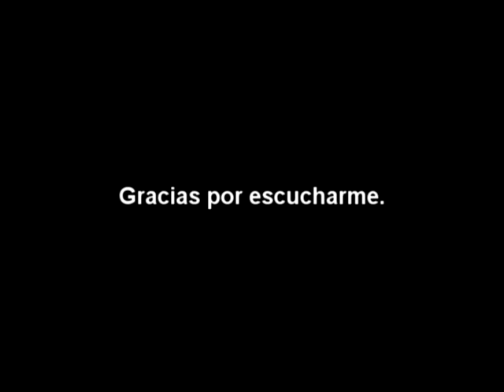Someone like you (Adele)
Oí que te habías establecído,
que encontraste una chica, y que ahora estas casado.
Oí que tus sueños se volvieron realidad,
supongo que ella te dio cosas que yo no.

Viejo amigo,¿por qué eres tan tímido?
no es propio de ti contenerte
u ocultar la verdad.

Odio aparecer de la nada sin haber sido invitada,
pero no podía estar apartada, no podía evitarlo.
Esperaba que me vieras, y que recordaras,
que para mi, esto no ha terminado.

No pasa nada, encontraré alguien como tú.
no deseo nada más que lo mejor para ti también
No me olvides, te lo suplico, recuerdo que dijiste: "A veces el amor dura, pero otras en cambio duele"
"A veces el amor dura, pero otras en cambio duele, si "

Sabías cómo el tiempo,
solo ayer fue el momento de nuestras vidas,
Nacimos y crecimos con el clima del verano
Vinculados por la sorpresa de nuestros días de gloria.